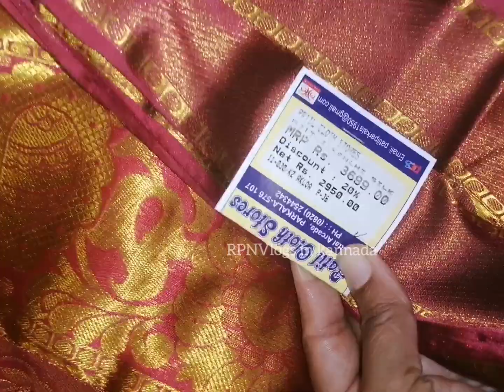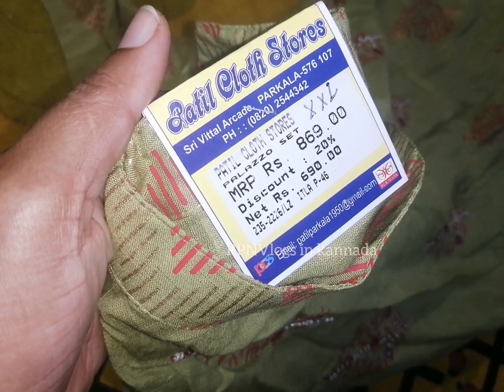Shopping vlog in kannada|Kannada Vlogs